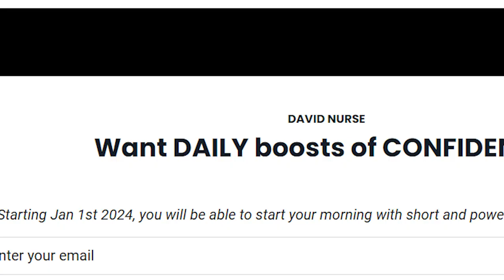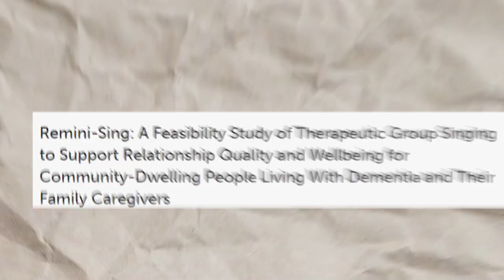5 Reasons Why Singing Your Favorite Song Builds Confidence | Hack #43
Confidence Hack #43: Build confidence by singing your favorite song, even if you can’t sing!

That’s right! Even if you aren’t Billie Eilish, you can still gain TONS of confidence by belting your favorite tune!

In today’s episode, I will share the 5 proven reasons singing helps you gain confidence. Those reasons are:

1. Cortisol Increases
2. Stimulate Immunane Response
3. Increase Lung Function
4. Improve Mental Health
5. Developing a Sense of Belonging

You will DRAMATICALLY improve your life and well-being by just singing like there’s no one around!

0:00 - Intro
0:37-   CONFIDENCE IN SINGING
3:55 - AD